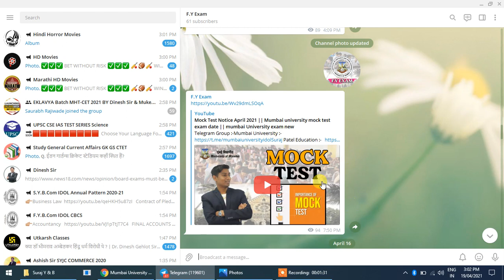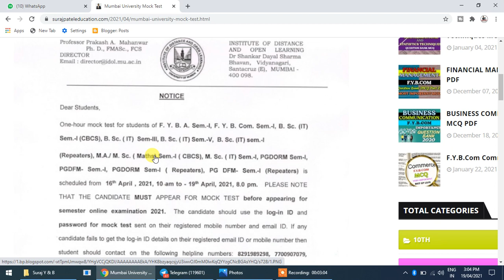Mock test link नहीं आया तो क्या करें | Mumbai University Mock Test And Hall ticket | IDOL Exam News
Mock Test Notice April 2021,
idol login 2020-21,
mumbai university idol admission 2021-22,
mumbai university admission 2020-21,
mumbai university exams 2021,